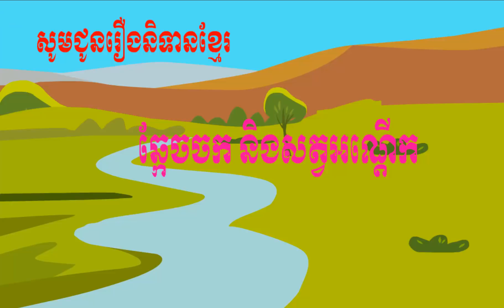wolf and turtle | Moral Story| រឿង ចចក និងអណ្តើក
This is a moral story for kids that helps viewers  to think about the way of life and before saying , it should be clear.